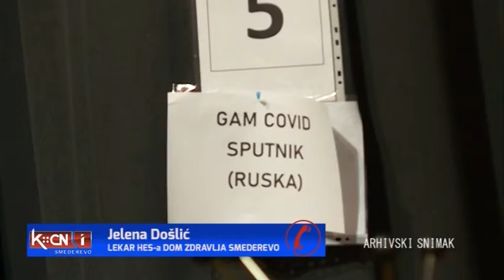U Smederevu po 12 novoinficiranih dnevno